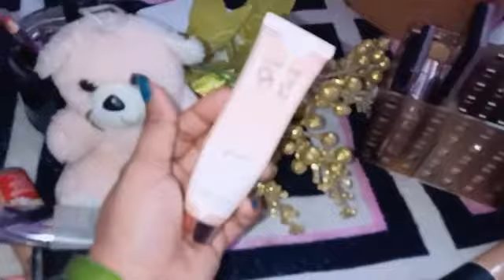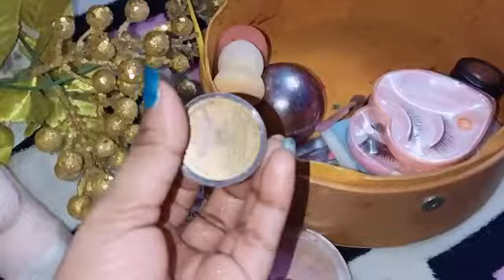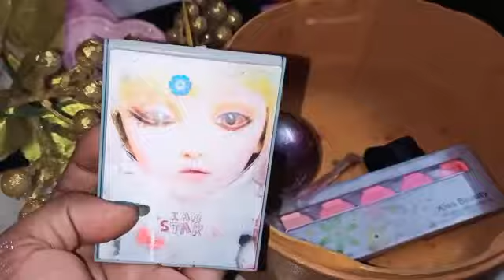Part 2 My make-up collection 💅bhoot wait kiya kahi chizo ka sapne unhe ke pure hote jo dekhte hai😊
Hi friends kaise ho aap sab log I hope aap sab log acche ho gaye so friends aaj main aapke sath from makeup collection ka second part share karungi I hope aapko accha lagega thank you for watching my video ❤️❤️🙏 please friends I request you jaldi se Meri chhoti si YouTube family ko badi family kar dijiye please thank you 😊😊😊😊